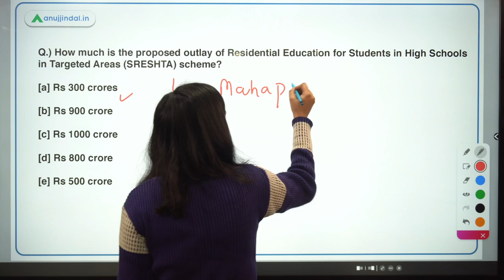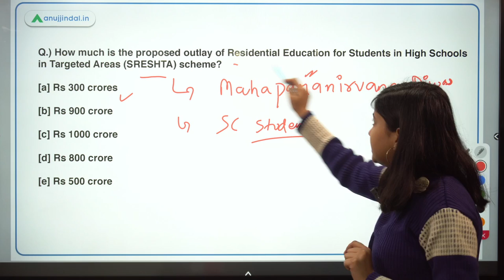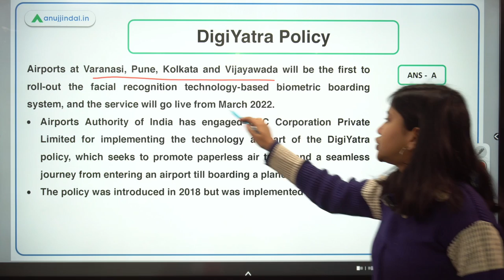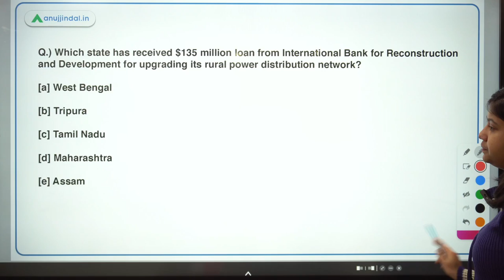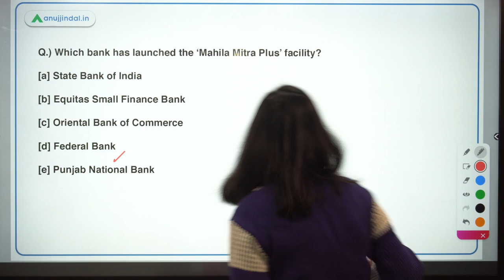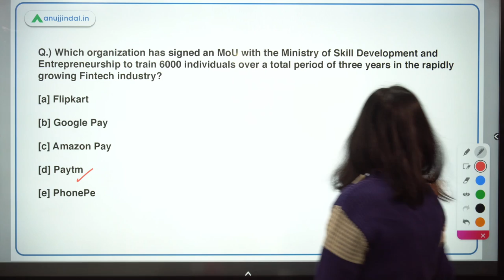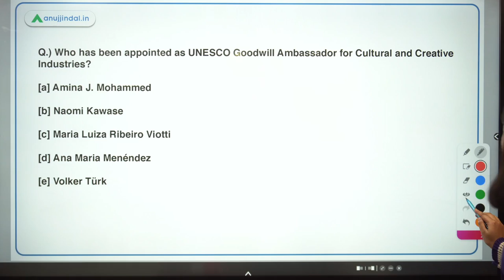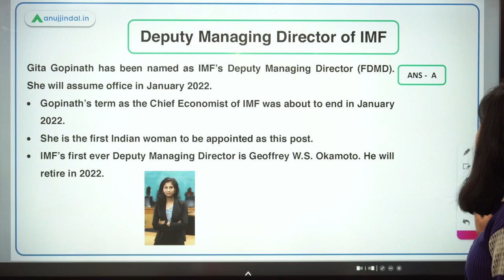RBI SEBI & NABARD| Daily Current Affairs | SRESHTA Scheme | 13th December - Neha Gupta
In this video, I will discuss about In this video, I will discuss SRESHTA Scheme, DigiYatra Policy, IBRD Loan, 10th Annual World Cooperative Monitor 2021, ‘Mahila Mitra Plus’ Facility, Training of Youth in Fintech, OECD’S Forecast, UNESCO Goodwill Ambassador for Cultural and Creative Industries, and Deputy Managing Director of IMF. A lot of exciting stuff is waiting for you. So, join in to learn something new.